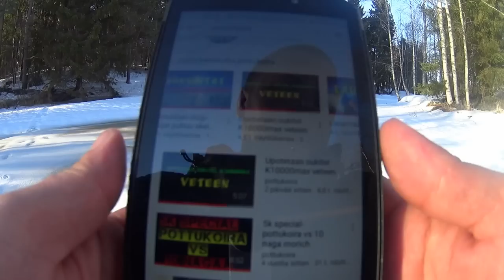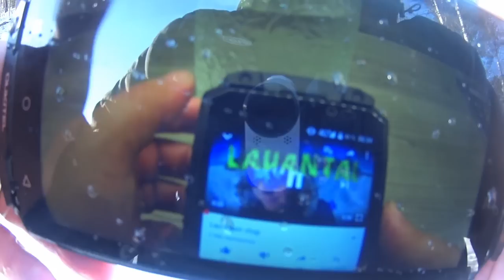Upotetaan oukitel K10000max avantoon